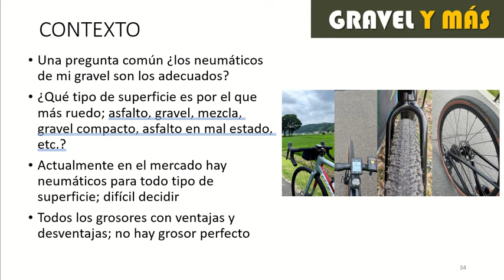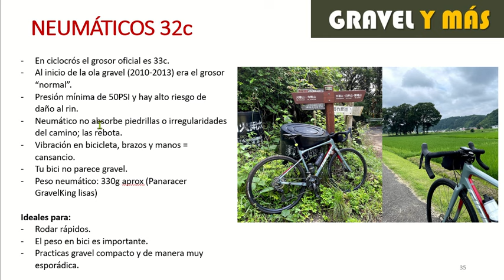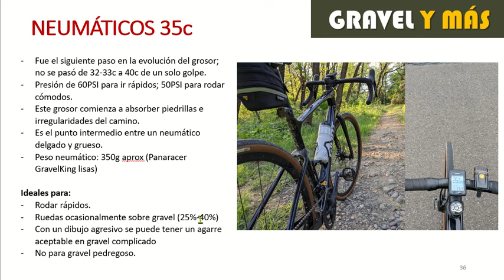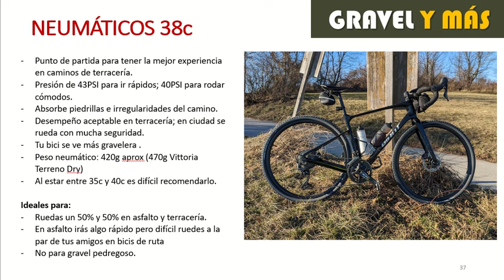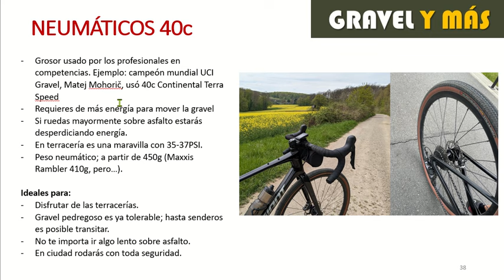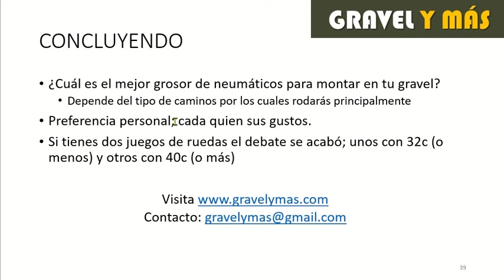Neumáticos 32c, 35c, 38c y 40c ¿Cuál grosor es mejor para tu gravel?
Es muy común preguntarnos si el grosor actual de nuestros neumáticos es el correcto. Y para tratar de aclararte el panorama, en este video analizamos los grosores de neumáticos 32c, 35c, 38c y 40c.